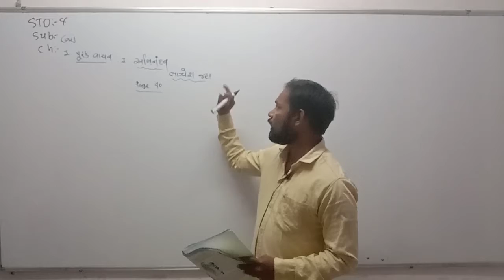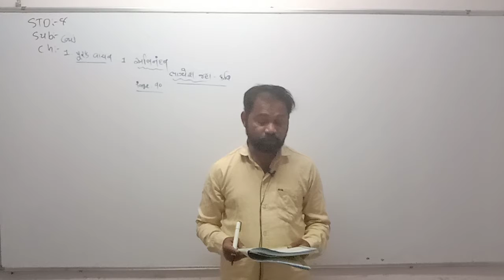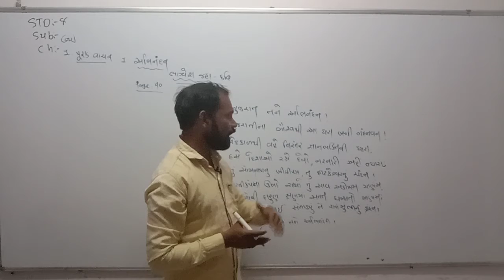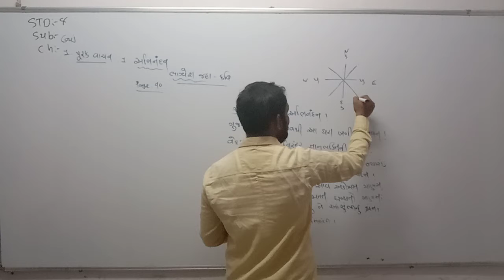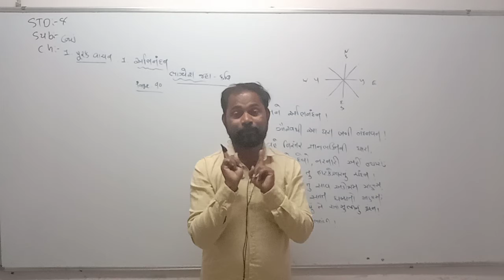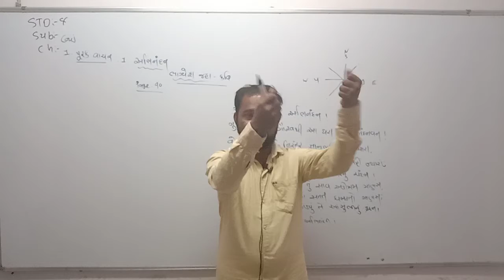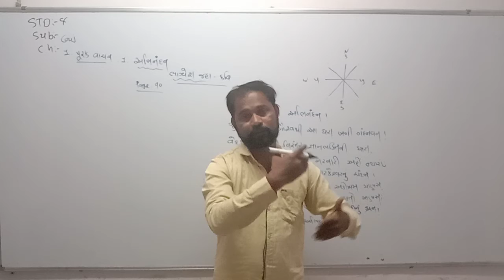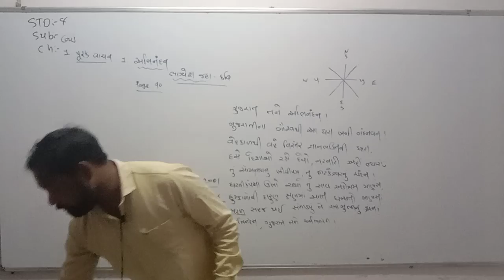Std 8 Eng Med Gujarati Porak vachan Ch 1 P1